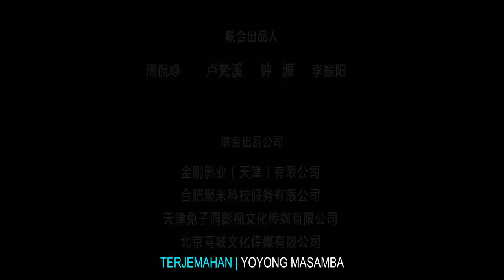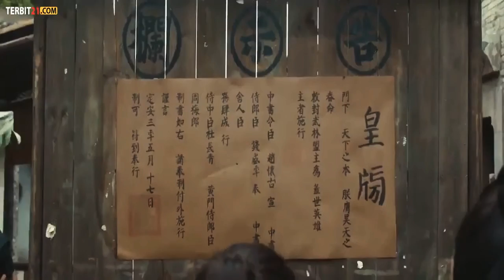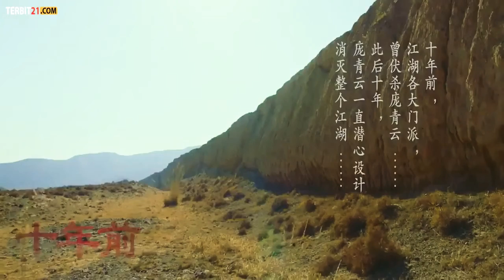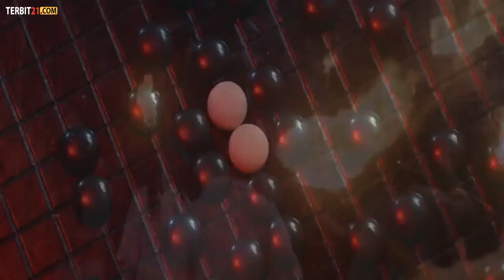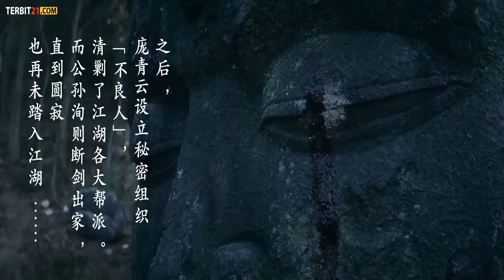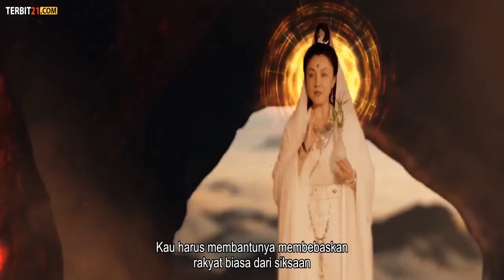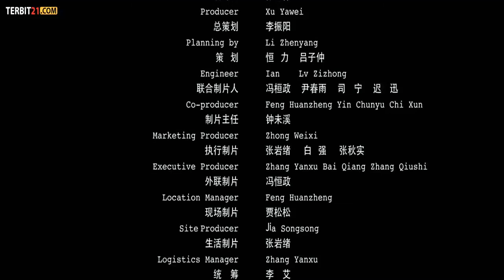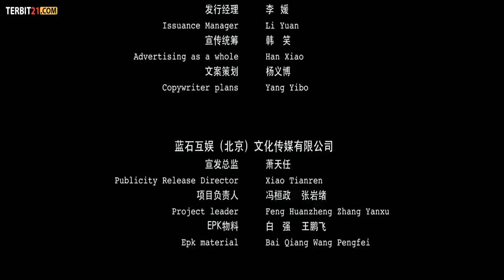filem Korea_pedang saga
Filem Korea pedangsaga(@LanangPindanganindramayu )